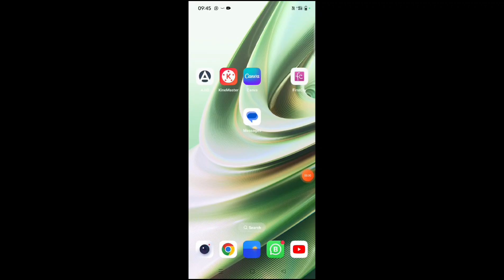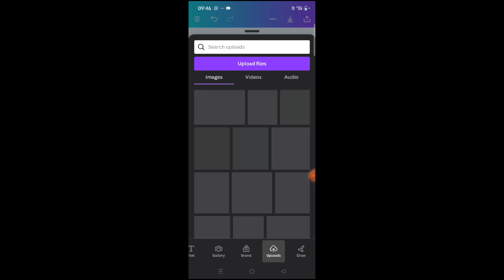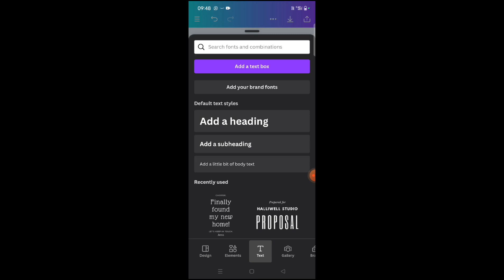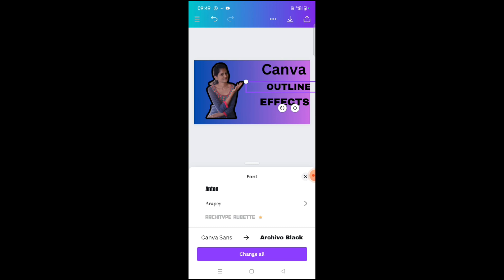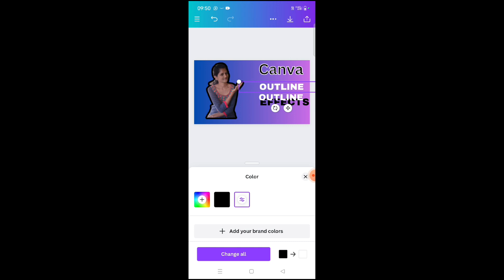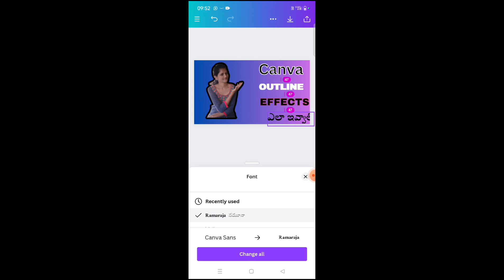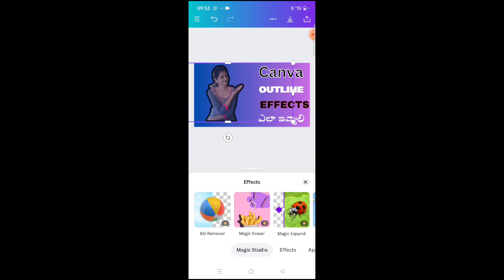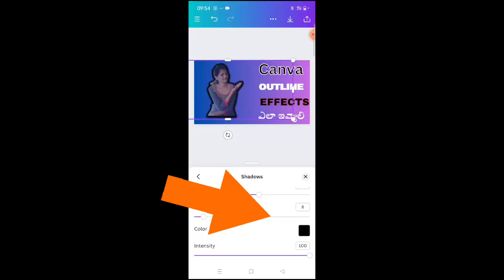White Outline Effect in Canva || how to make Text OUTLINE in Canva || Canva app in Telugu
Here I have explained how to make thumbnail easily for beginners also.

Thumbnail  by :

Canva app